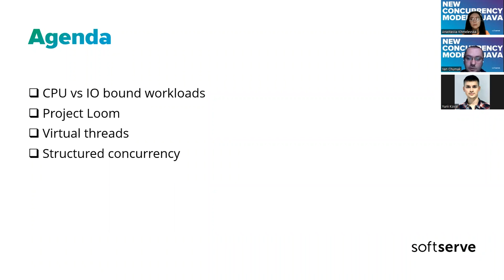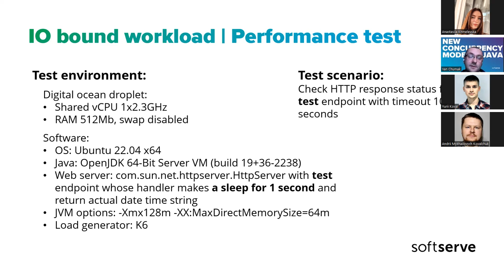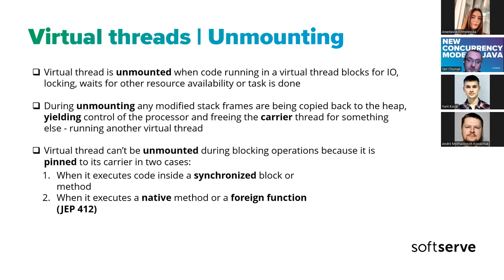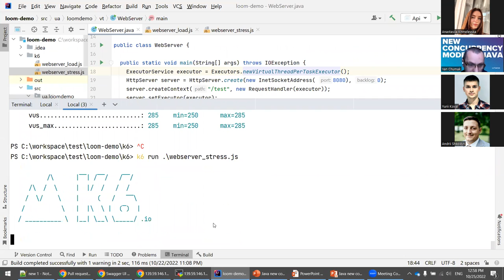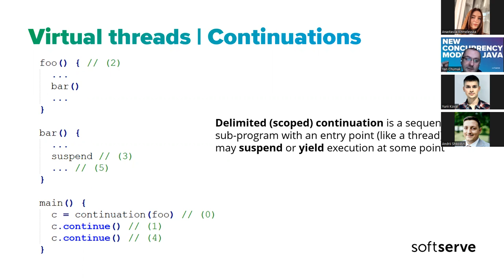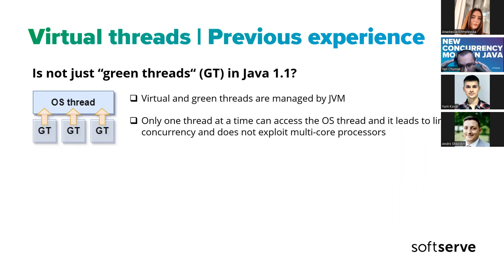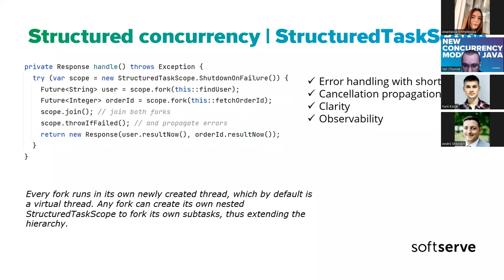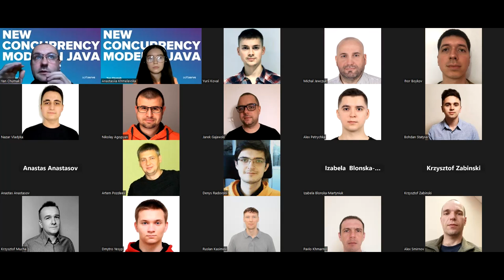New concurrency model in Java by Yan Chumak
Project Loom improves multithreaded code's maintainability, scalability, reliability, and observability. Virtual threads enable to rewrite of server applications with a simple thread-per-request style to scale with near-optimal hardware utilization and minimal changes. Structured concurrency promotes a new model of concurrent programming to eliminate common risks arising from cancellation and shutdown.